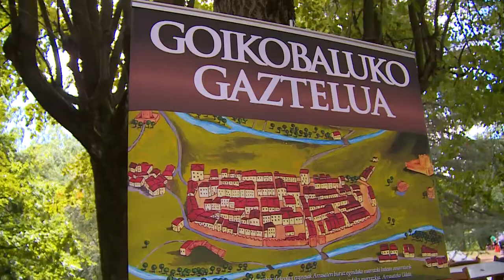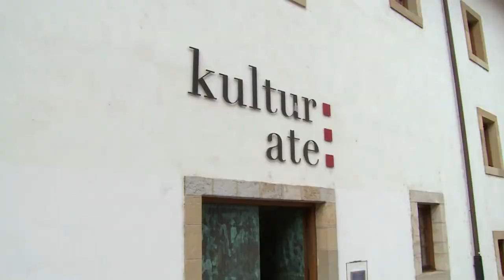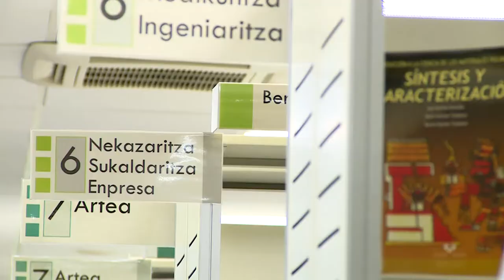Mondragón i la cultura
Cultura viva